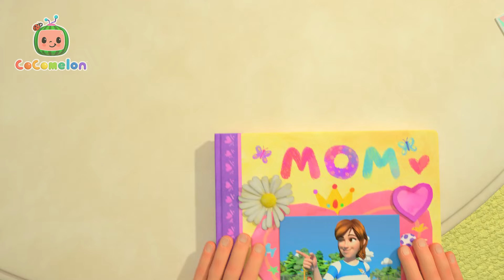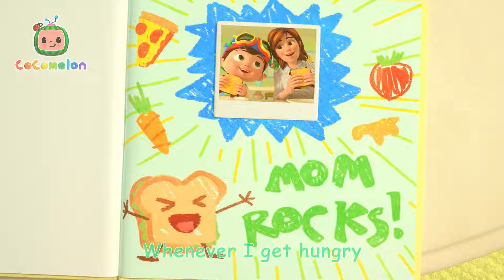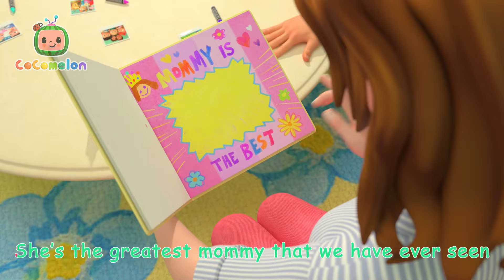Learning What Happens at the Doctor's | CoComelon - Kids Cartoons & Songs | Healthy Habits for kids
Cody's Mom, who's a doctor, goes to Melon Patch Academy and shows the kids what happens when you go see the doctor for a checkup. The doctor will check your weight, your height and make sure you're healthy

Timecodes:
00:00 Doctor Checkup Song (School Version)
02:43 Finger Family
04:59 The Laughing Song
07:07 Yes Yes Vegetables Song
10:54 Car Wash Song
13:15 My Mommy Song
16:08 My Daddy Song
18:59 Clean Machine
21:45 Brush It!
24:22 Ski Song
27:04 My Body Song